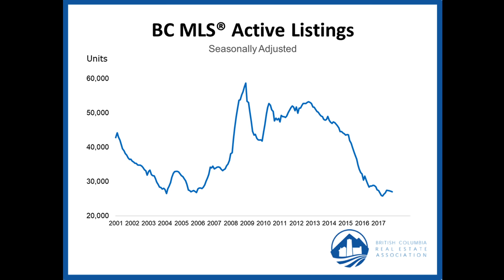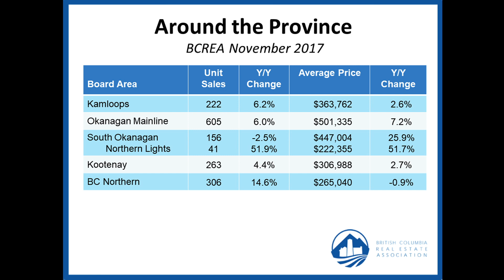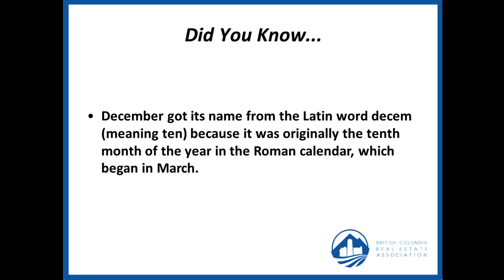BCREA Housing Market Update (December 2017)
BC Real Estate Association (BCREA) Chief Economist Cameron Muir discusses the November 2017 statistics.